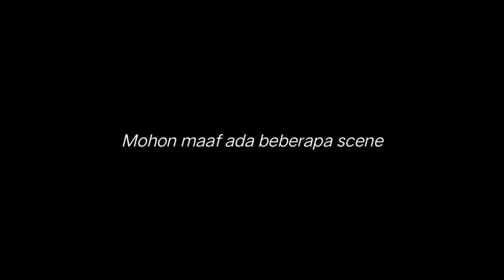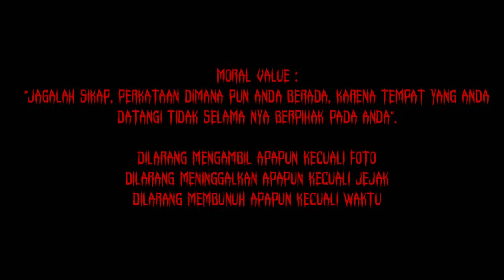LOST (Filtum 2020 #12 )